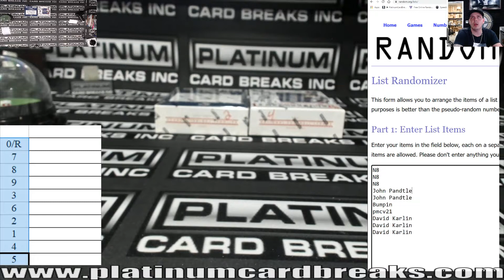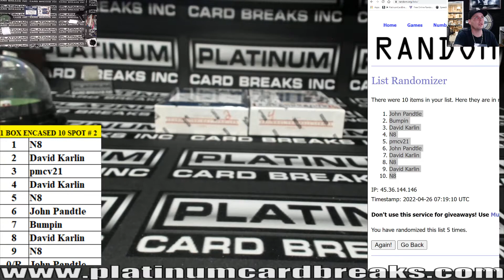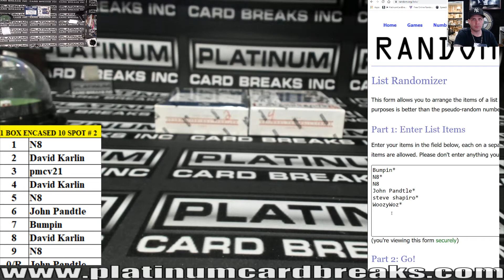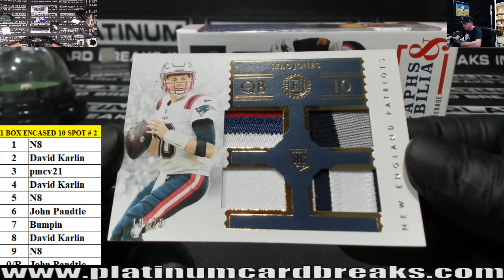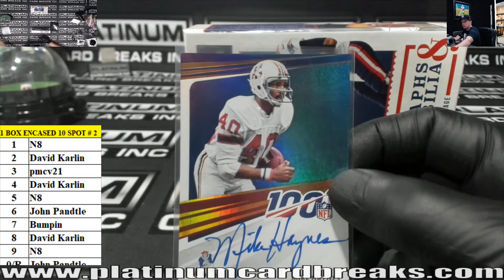1 BOX ENCASED 10 SPOT # 2